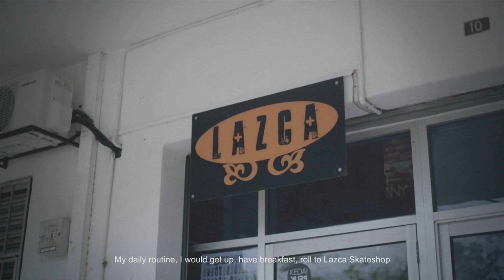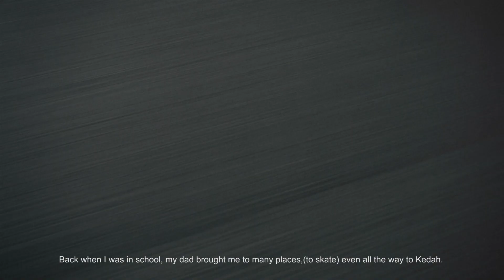DC DreamCatcher - Arina Rahman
In the second instalment, we'll dig in to the story of Arina Rahman. Known for his vert skating. Raised in a skateboarding family. Arina is still chasing his dream of being a professional skateboarder.

Travelling around Europe, competing in X-Games, getting arrested along the way are just some of the stories of Arina Rahman.

A true Dream Catcher.